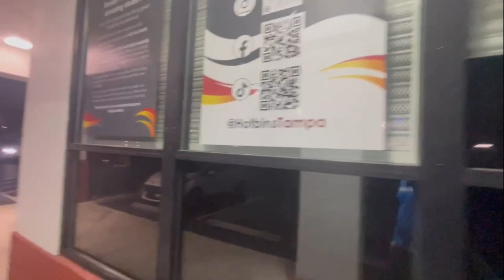HEATIN UP AT THE HOTBINS TAMPA!!!!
Doubled up two short videos for you guys week...
TUNE IN EVERY WEDNESDAY!!!
The Friggin HotBins in Tampa!
Doors open 9am Friday, 11am restock everything is $12!
Doors open 9am Saturday, everything is $10!
Doors open 9am Sunday, everything is $8!
Doors open 9am Monday, everything is $6!
Doors open 9am Tuesday, everything is $4!
Doors open 9am Wednesday, everything is $2!
Thursdays are closed for complete restock!